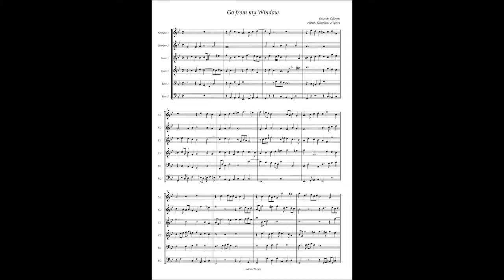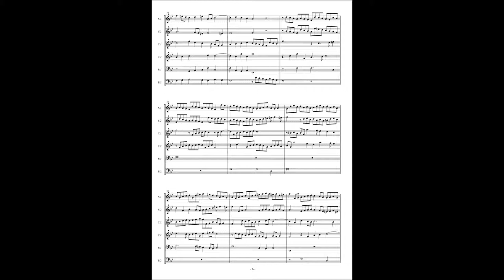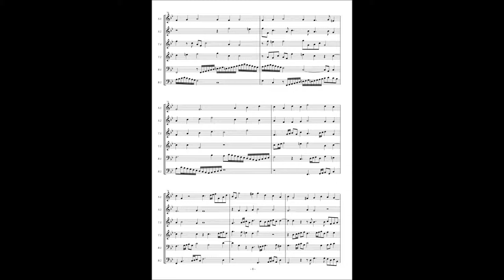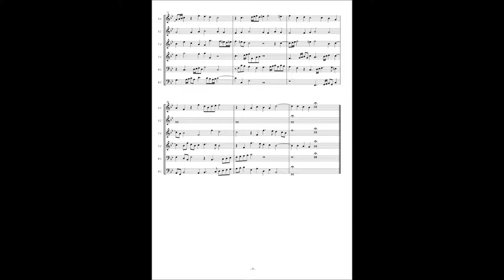Orlando Gibbons, "Go from my window"